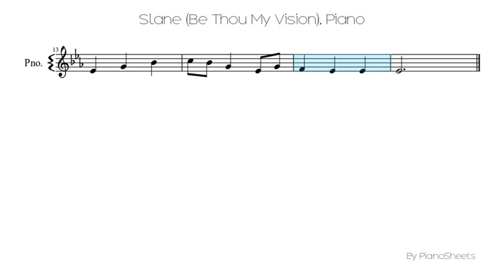Slane (Be Thou My Vision) [Piano Solo]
Piano Solo Sheet: Slane (Be Thou My Vision)